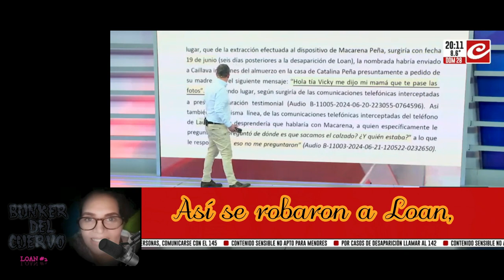NO DEJEMOS MORIR EL CASO LOAN